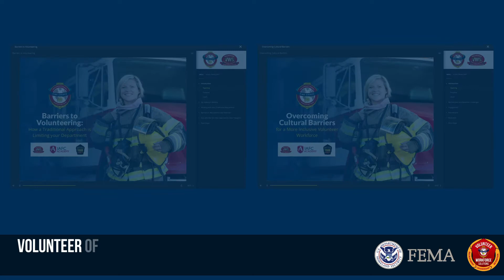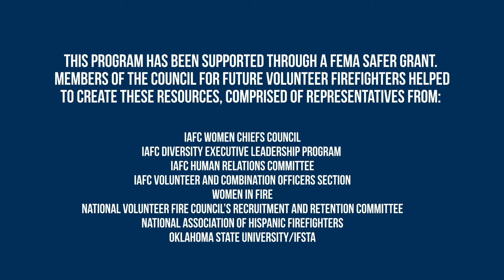Volunteer of the Future Series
This training series aims to identify current recruitment and retention challenges within the volunteer fire service, explores the value of diversity and inclusion in strengthening the volunteer fire service, and inspires participants to actively work towards building a diverse and inclusive volunteer fire service that more accurately reflects the community they serve. These three one hour trainings are available for free on the IAFC Academy.